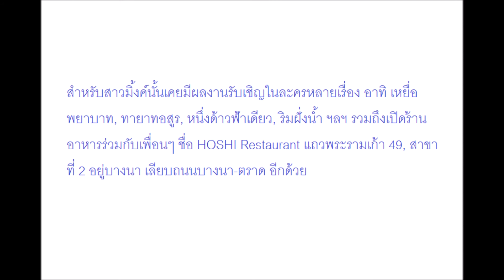เกือบตาย! "มิ้งค์" เผยระทึกเครนก่อสร้างหล่นฟาดตึกไปทับรถหวิดทะลุห้องนอน